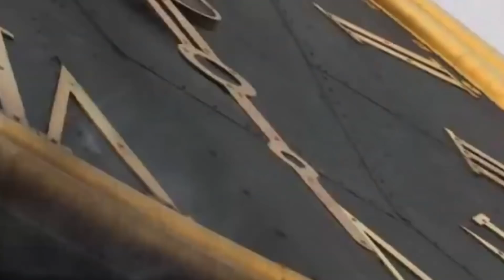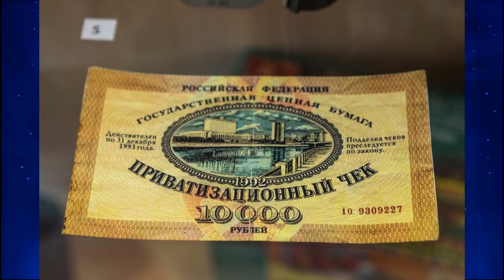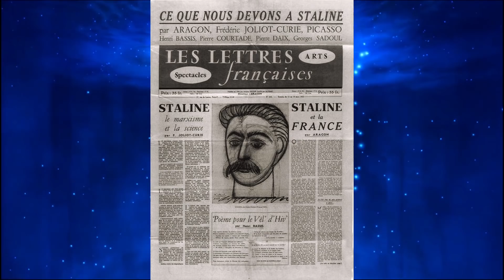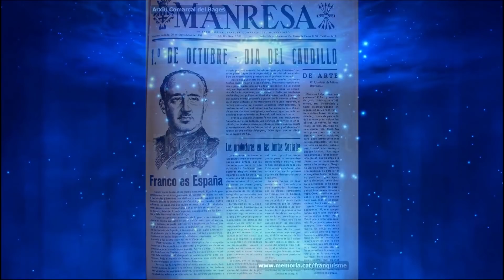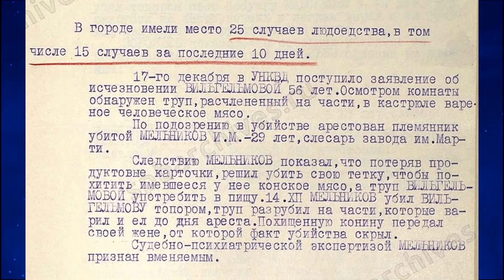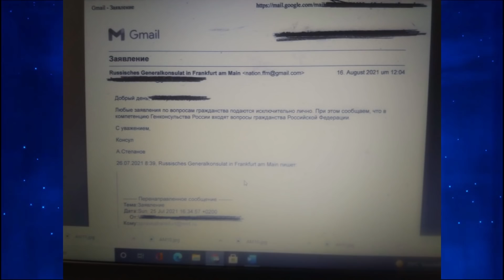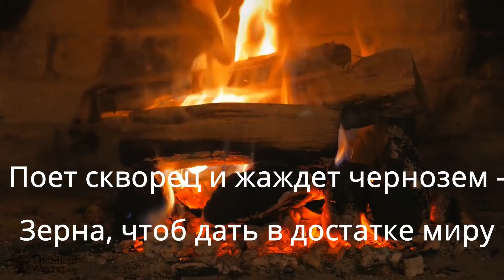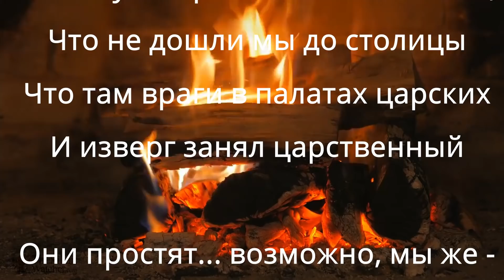Воскресные прогулки по памяти и некоторые странные новости мира Земли Х.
Некоторые новости и старые забытости. Аксиомы о войне и правила памяти. Не ищите у матрешки содержимого.  Кто виноват? Это - мы! Что делать? Не искать виноватых вокруг, а начинать с себя!\
Для тех, кто может и хочет помочь моему видеоблогу.
Вся информация есть на русском языке и платежи в любой валюте с карт принимаются очень просто.
Можно и тут: а те, кто хочет и может потратить немного времени - пройдите по ссылке на мою страничку на tipeee
и посмотрите музыкальный клип справа путем нажатия на картинку.
Некоторые пишут, что переход на клип исчез. Это неправда. Справа есть окошко с руками гитариста, нажмите и слушайте. Все клипы отличного качества.
Благодарю за помощь и выражаю признательность следующим зрителям из разных уголком мира: Shota Sharangia (Шота помогает по несколько раз в неделю!),Miroslav Takac (помогает после каждого ролика), Терехов Андрей (помогает после каждого ролика), Олег (помогает после каждого ролика), ,  Цатуров Василий (помогает после каждого ролика), Денис Ефремов (помогает после каждого ролика), Суханов Роман (постоянно помогает),  Aleksandr Pavlovich (помогает после каждого ролика). Коротин Евгений Евгеньевич (Постоянно помогает), Коротин Евгений Амфианович, Виктор, Дубинин Евгений, Миронов Дмитрий, Ольга Титаренко (помогает после каждого ролика), Базилевич Оксана , Kristina Nielsen, Воробьева Светлана 9регулярно помогает), Elena Klevtsova (регулярно помогает), Зубрилин Андрей (постоянно помогает), Martty Koppelas (Мартти всегда с нами), Дёмин Сергей, Лана, Коротин Евгений Евгеньевич!